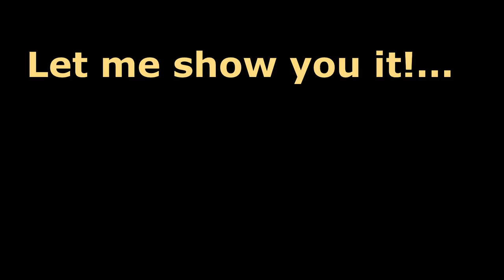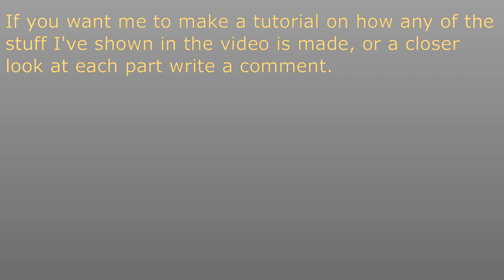Minecraft - Keypad lock & more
Me demonstrating my latest minecraft construction.

Thanks to AlmtyBob for his awsome tutorials.

The lock I've made is order sensitive which means that the fail-swich will trigger if you press the buttons in the wrong order or press a button that should be pressed one time two times.